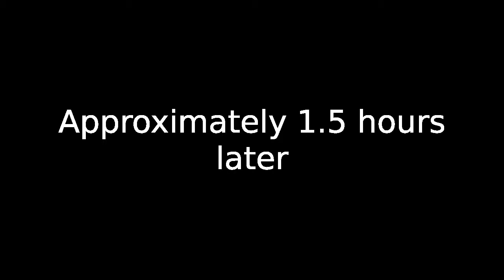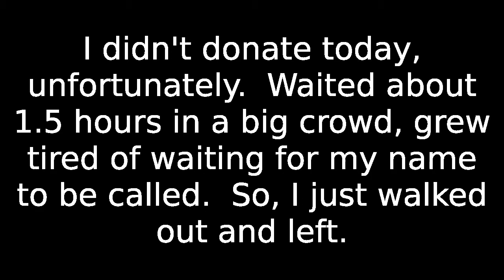Walked Out And Left (Day 127 7/8/2014)